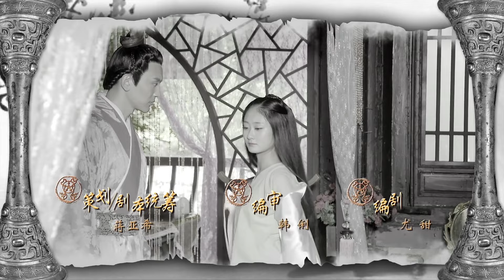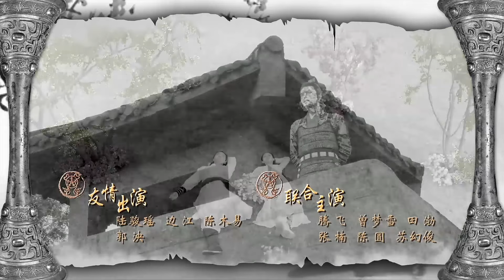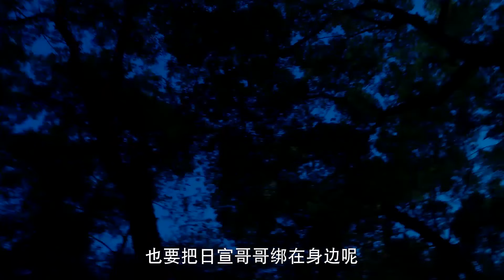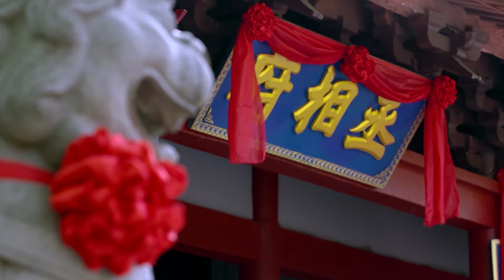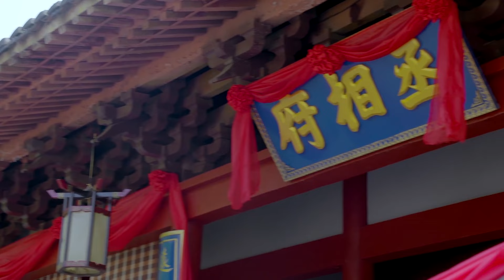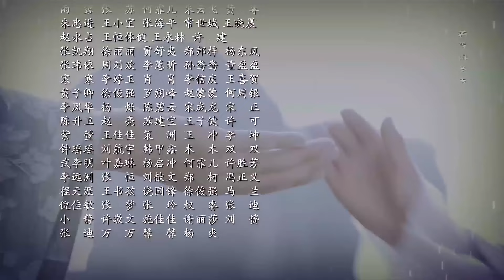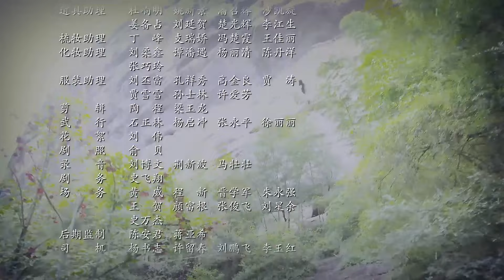【Khmer Hentai】ep.26 យ៉ាងយ៉ាងជាទីស្រលាញ់ | Su Ran Ran Zhui Fu Ji | 苏染染追夫记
Synopsis：The ancestral grave of the Su has great feng shui; others bow and beg for sons, but they can easily have nine. When they wanted a daughter, Su Ran Ran is born. As the only daughter, she’s treated and treasured like a princess, rendering her a bit mischievous and spoiled. To help protect her from her brothers’ bullying, she’s sent to Zhu Mountain as a disciple. Alas, she’s all grown up and the family struggles to get her (and her cousin) married. When she learns about a new potential marriage, she tries to run away but is caught off guard after accidentally poisoning a young man in white. Brought home, her potential partner arrives and to the side, he greets her with, “I don’t plan on marrying you, please drop that thought.” Rejected. It’s not like she wants to marry him anyway. She’s always pondering why they want to get her married so soon.